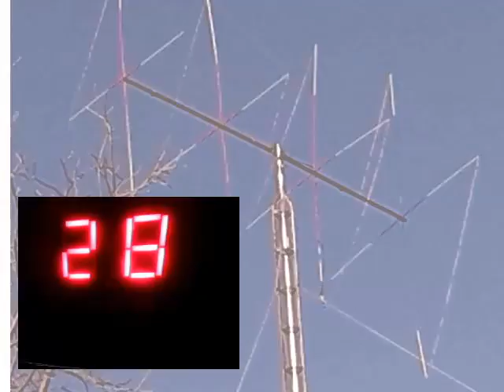Audioman288 & R L